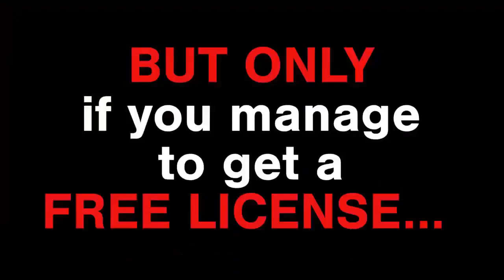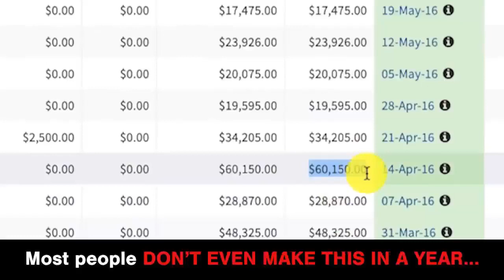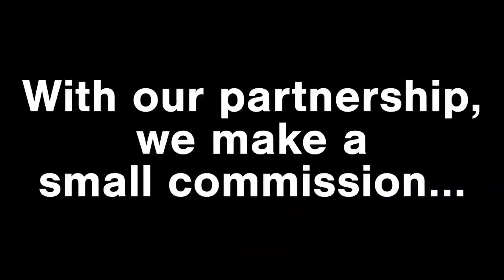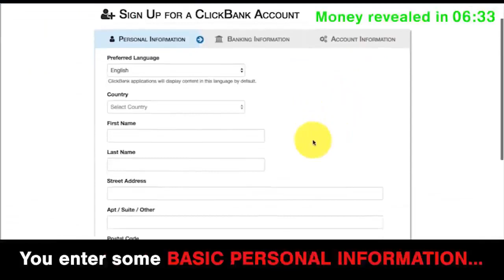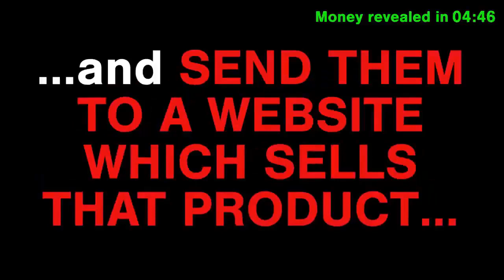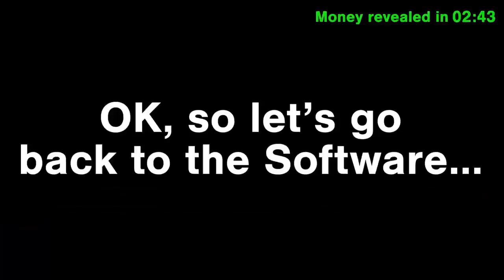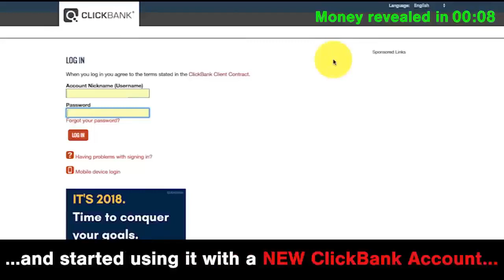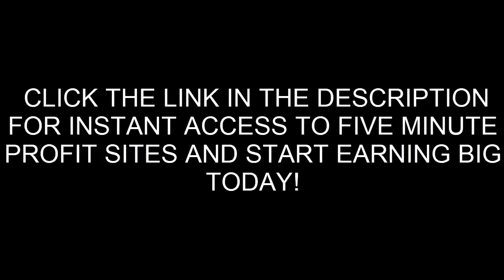“NEW! CONTROVERSIAL Software Exploits $12.3 MILLION LOOPHOLE & Makes Us Up To $519/DAY...”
“Find Out How You Can Start Today In Under 5 MINUTES & 17 CLICKS...”